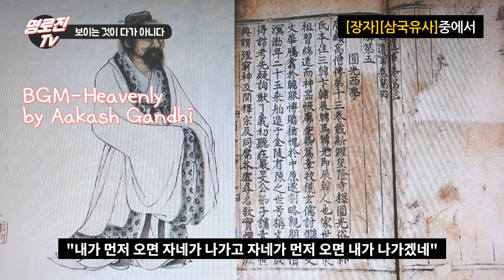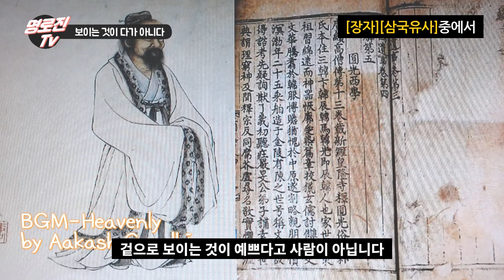보이는 게 다가 아니다-장자/삼국유사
겉으로 보이는 외모에 속지 마세요.

걸인의 외모, 보살의 속내
미인의 풍모, 거지의 성질

누구를 선택하겠습니까?

인문고전 [장자]와 [삼국유사]에서 배워 봅시다.